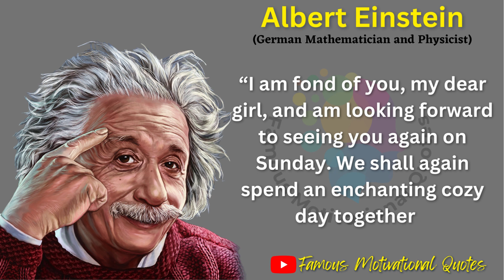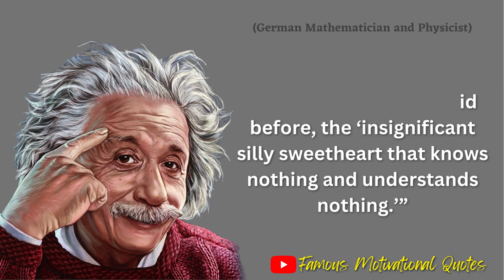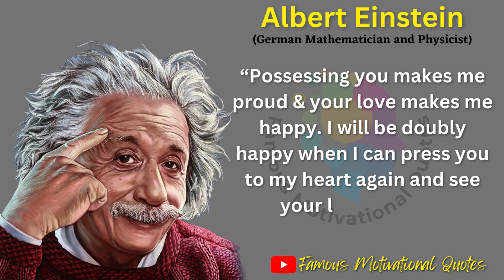Brilliant Albert Einstein Quotes That Will change Your Life Forever | Famous Motivational Quotes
Albert Einstein was born on March 14, 1879, in Ulm, Germany. Growing up, he was interested in science and had a talent for mathematics. It was in college that Albert developed the theory of relativity. He is also known for his theory of 'energy quanta'. After college, he taught mathematics and physics at the universities of Bern and Zurich. In 1925, he married Elsa Lowenthal. They had two sons. Despite his successes, Albert had to flee Germany, due to his Jewish heritage, because Adolf Hitler was gaining power. He went to work at Princeton's Institute for Advanced Study. He died on April 18, 1955.

In this Video We will talk about Albert Einstein Quotes we will completely discuss about Motivational Quotes people wants to know about Einstein Quotes About Education And We hope you get a lot of information from this video thanks. This video is presented to you by Famous Motivational Quotes channel.

Main Topic
① Albert Einstein Quotes About Life
② Motivational English Quotes
③ Einstein Quotes About Education
④ Quotes About Life
⑤ Best Inspirational Quotes

einstein imagination quote
albert einstein famous quotes
einstein insanity quote
albert einstein imagination quote
religion of albert einstein